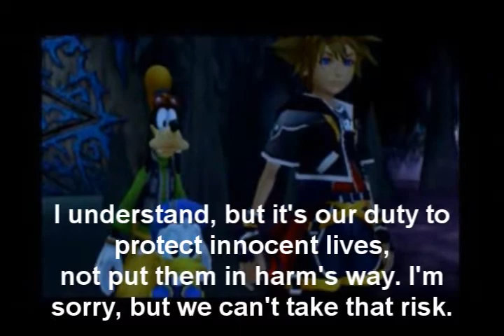Ed, Edd n Eddy: The Rise of Maleficent Part 14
This is what happens when Michael Bay is involved with Sleeping Beauty.  The Eds and their friends find out that Maleficent is responsible for capturing Phillip and the others.  Before they can set off on a rescue mission, can they survive the wrath of the giant robot scorpion with the help of the military?

Commentary: I've been trying to make this sequence entertaining for you guys since you like watching things go boom.  The battle with the robot scorpion is probably one of my favorite scenes from the first Transformers movie and I was excited to have the Eds and friends battle it in this crossover.